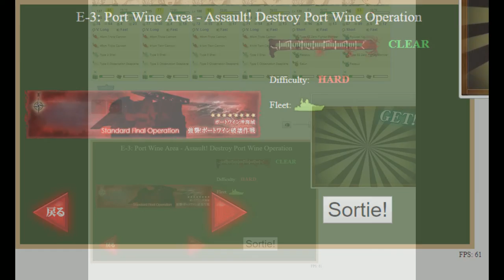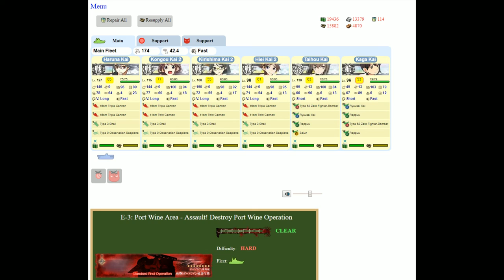Kantai Collection Event Simulator [Spring 2014 E-3 Hard] Final Dance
MO completed, on to the 2 EO maps of this event